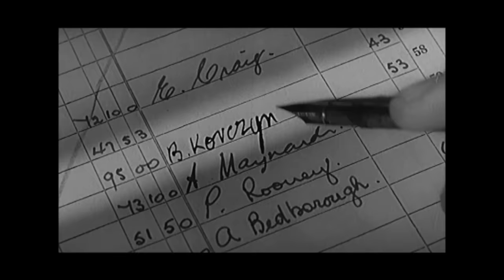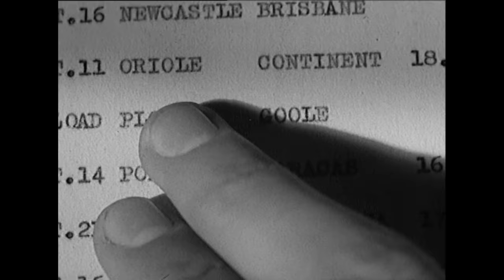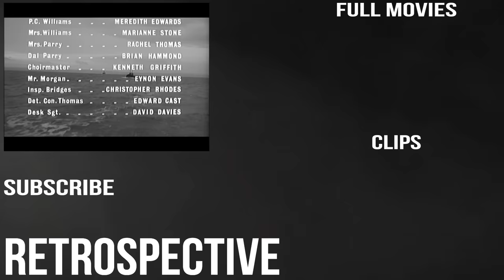Hayley Mills BAFTA-Winning Classic Crime Drama Full Movie | Tiger Bay (1959) | Retrospective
A young Polish seaman walks eagerly through Tiger Bay to visit Anya, the woman he wishes to marry.

Rough-and-tumble street urchin Gillie (Hayley Mills) witnesses the brutal killing of a young woman at the hands of visiting Polish sailor Korchinsky (Horst Buchholz). Instead of reporting the crime to the authorities, Gillie merely pockets a prize for herself -- Korchinsky's shiny black revolver -- and flees the scene. When Welsh Detective Graham (John Mills) discovers that Gillie has the murder weapon, the fiery young girl weaves a web of lies to throw him off course.

Tiger Bay (1959)
Studio: Independent Artists
Director: J. Lee Thompson
Writer: John Hawkesworth, Shelley Smith
Cast: Horst Buchholz, Hayley Mills

Awards

1960 Won BAFTA Film Award – Most Promising Newcomer to Film, Hayley Mills
1960 Nominated BAFTA Film Award – Best British Film, J. Lee Thompson
1960 Nominated BAFTA Film Award – Best British Screenplay, John Hawkesworth and Shelley Smith
1960 Nominated BAFTA Film Award – Best Film from any Source, J. Lee Thompson
1959 Won Silver Bear, 9th Berlin International Film Festival Special Prize, Hayley Mills
1959 Nominated Golden Berlin Bear, J. Lee Thompson